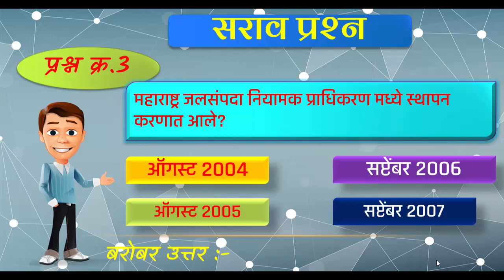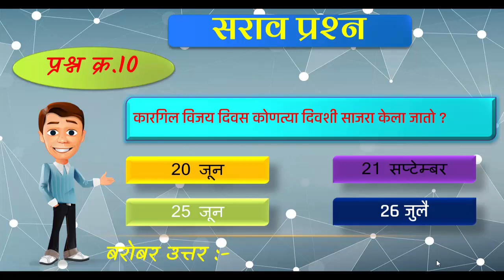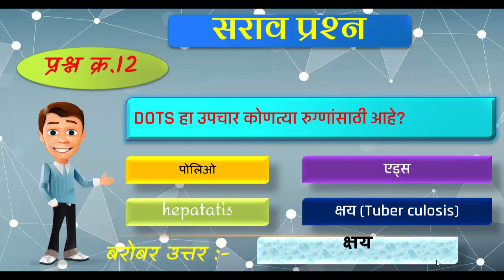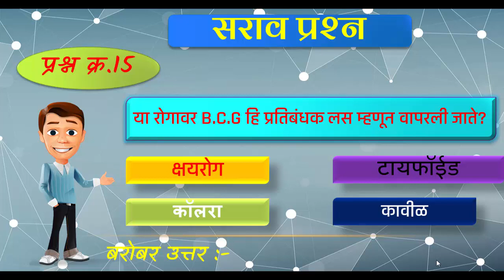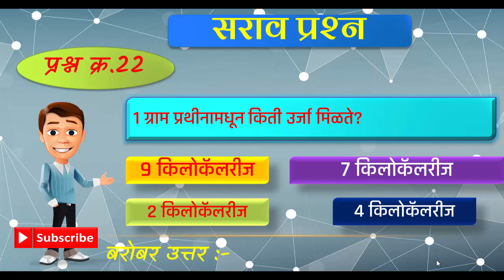arogya sevak questions part 16/ ANM सराव प्रश्न /पशुसंवर्धन सराव प्रश्न/Pharmacist सराव प्रश्न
arogya sevak questions part 16, ANM सराव प्रश्न , पशुसंवर्धन सराव प्रश्न , Pharmacist सराव प्रश्न , जि प सराव प्रश्न, तलाठी सराव प्रश्न, ग्रामसेवक सराव प्रश्न, परिचर सराव प्रश्न, आरोग्य सेवक सराव प्रश्नपत्रिका, आरोग्यसेविका सराव प्रश्न या सर्वांसाठी उपयुक्त आहे